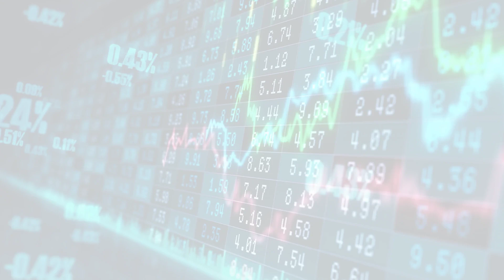MarketWatchLists: InternetRetail Update for Monday, January 23, 2023, 16:05 EST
MarketWatchlists Internet Retail Watchlist.

Watchlist Companies:
- ETSY (ETSY) USD 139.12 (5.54%)
- Chewy (CHWY) USD 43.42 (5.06%)
- DoorDash (DASH) USD 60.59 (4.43%)
- ZOZO (SRTTY) USD 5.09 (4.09%)
- Pinduoduo (PDD) USD 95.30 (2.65%)
- eBay (EBAY) USD 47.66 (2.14%)
- Rakuten Group (RKUNY) USD 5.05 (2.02%)
- Meituan (MPNGY) USD 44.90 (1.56%)
- JD.Com (JD) USD 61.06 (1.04%)
- Prosus (PROSY) USD 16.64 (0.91%)
- Naspers (NPSNY) USD 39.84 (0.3%)
- Amazon.com (AMZN) USD 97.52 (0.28%)
- Coupang (CPNG) USD 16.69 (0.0%)
- Alibaba Health Information (ALBBY) USD 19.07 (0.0%)
- Allegro.eu (ALEGF) USD 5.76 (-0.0%)
- Alibaba Group Holding (BABA) USD 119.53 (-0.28%)
- MercadoLibre (MELI) USD 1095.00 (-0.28%)
- Zalando (ZLNDY) USD 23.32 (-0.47%)
- Delivery Hero (DELHY) USD 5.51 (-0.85%)
- Just Eat Takeaway.com (JTKWY) USD 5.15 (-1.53%)

About:
MarketWatchLists is a service provided by Praefidi.